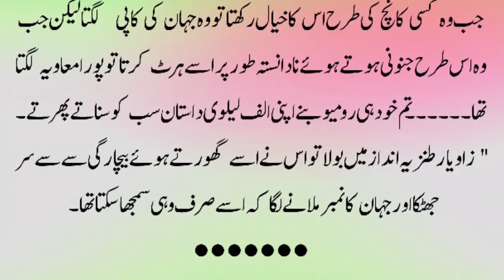Romantic Novels In Urdu | Part 8 | Urdu Novel | Best Romantic Urdu Novel | Urdu Romantic Bold Novel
This video presents romantic novels in urdu that are based on Ishq or love, rude hero and love after marriage's stories. When it comes to novels these are the stories people are looking for the most on YouTube and Google because they are romantic and social, such stories also portrait true picture of joint Pakistani family system.It is part of 8.

If you are a fan of romantic novels reading then these romantic novels in urdu are you should be looking at.

Urdu novel
Urdu novels
Ayat fatima novels
Noor asif novel
Ramz e ishq novel by noor asif
Ramz e ishq novel
Ishq e sitam novel
Wedding night urdu novels
Age difference based novels
Areej shah novel
Noor asif novels
Novel in urdu romantic
Romantic novel
Romantic novels in urdu love after marriage
Second marriage based novels
Secret agent based novels in urdu
Wani based urdu novels
Novel
Urdu romantic novels
Urdu villa novel
Romantic novels
Romantic urdu novels
Novel romantic
Novels
Ishq e sitam novel by alisha khan
Maya only mine novel
Novels urdu
New novel
Possessive hero urdu novels
Romantic video
Age difference love story
Mirha khan novels
New urdu novels
Novel romance
Short urdu novels
Urdu fantasy novels
Urdu novel complete
Wahiba fatima novel
Best romantic novels to read in urdu
Forced love novels in urdu
Urdu story
Wafa shah novels
Aliza ayat novels
Cousin marriage based novel
Dil e aziz novel by aliza ayat
Dramatic novels by noor asif
Love novels
Romantic story urdu
Urdu audio novel
Urdu stories
Wadera based urdu romantic novels
Revenge based romantic novels
urdu villa

Credit: goes to actual writers of Novels/Stories presented on this channel.